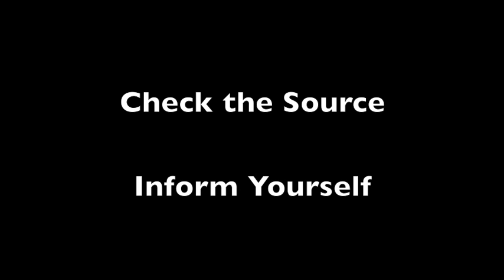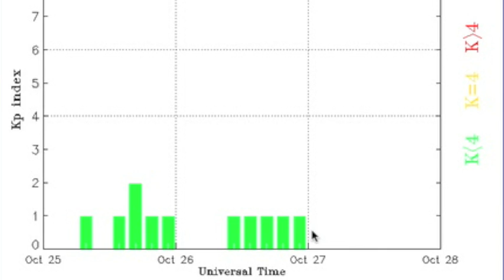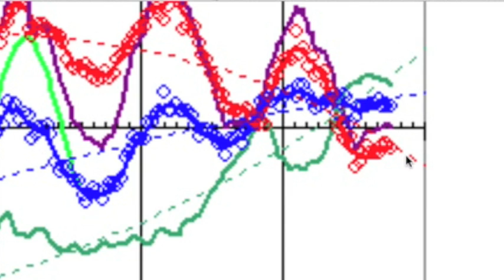5MIN News October 27, 2013: Floods, Spaceweather, Linear Alive